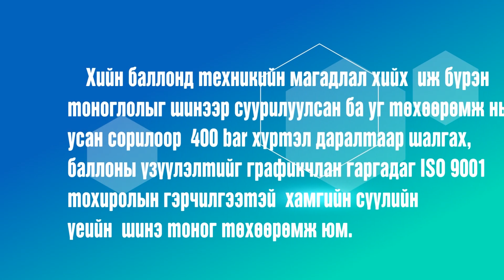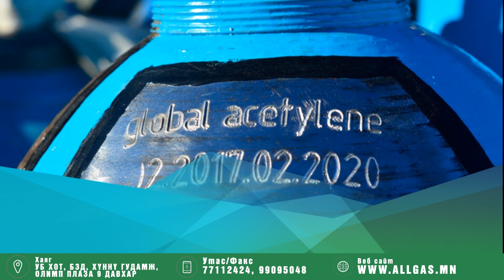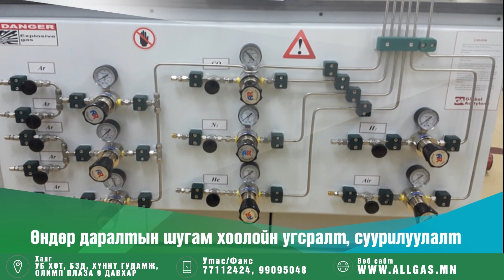“Глобал Ацетилен” ХХК